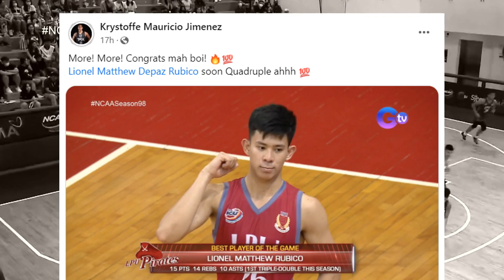MATTHEW RUBICO MALA KYT JIMENEZ NA TRIPLE DOUBLE! BUMILIB SI COACH KYT!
Matthew Rubico stats
15 pts 15 rebs 10 asts
Best Player of the Game!